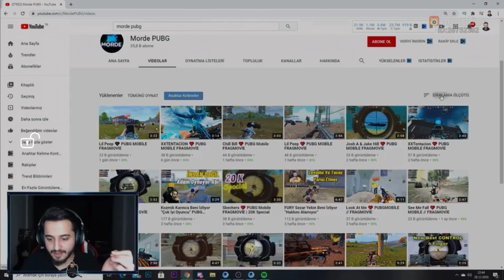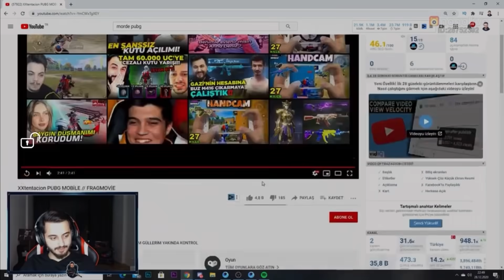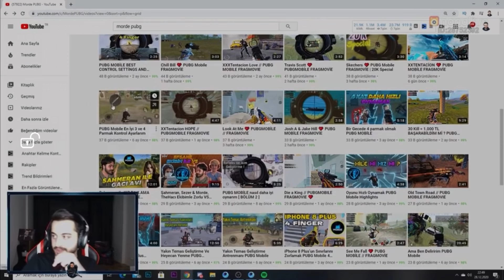VURAL ÜZÜL BENİ İZLEDİ | Hayran Kaldı | PUBG MOBİLE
Herkese merhaba Dostlarım. Dün Yayında Vural Abi beni izlemiş sizlerin sayesinde haberim oldu klip alıp paylaşmak istedim Vural Abime Burdan Kucak Dolusu Selamlar Umarım Birgün Yollarımız Çakışır 🖤🐺🌹